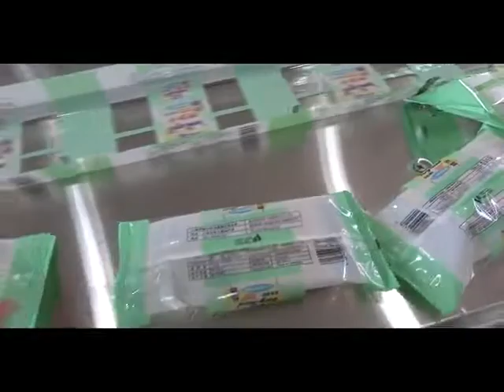Flowpack 450 invertida total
Hoy quiero compartirles algo que realmente hace la vida más fácil: la Flowpack 450 Invertida Total. ¿Se imaginan poder empacar sus cosas de manera rápida y eficiente? Pues con esta belleza, eso es totalmente posible.
Ya no tendrán que lidiar con el caos de empaquetar al revés y ajustar todo. Con la Flowpack 450, ¡es todo lo contrario! Literalmente, ¡invertida total!  Solo coloquen sus cosas dentro, activen el sistema y listo. ¡Así de simple! No más enredos ni desajustes, porque este dispositivo se encarga de todo.
Ya sea que necesiten empacar alimentos, productos electrónicos o cualquier otra cosa, esta máquina lo hace todo sin complicaciones. Además, su diseño compacto y moderno la hace perfecta para cualquier espacio.
Dejen de perder tiempo luchando con envolturas complicadas. ¡Ahorren tiempo y esfuerzo con la Flowpack 450 Invertida Total! ¿Qué están esperando? ¡Consíganla ya y vean la diferencia al instante!